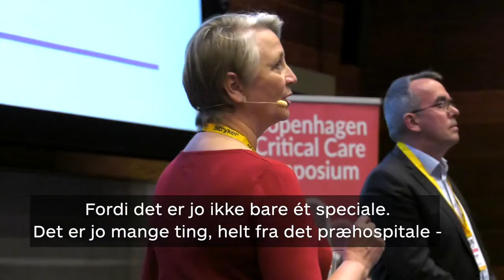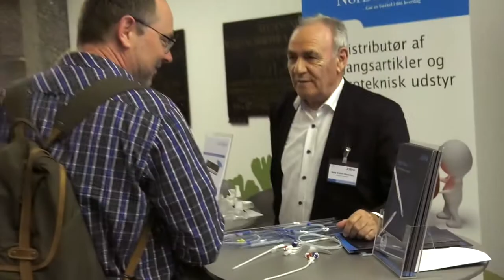Copenhagen Critical Care Symposium 2019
Stemning og publikumsindtryk fra CphCC 2019